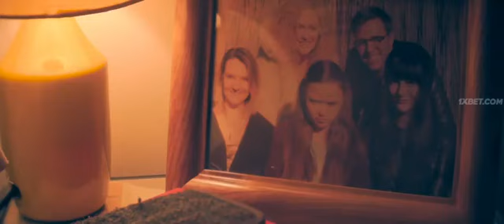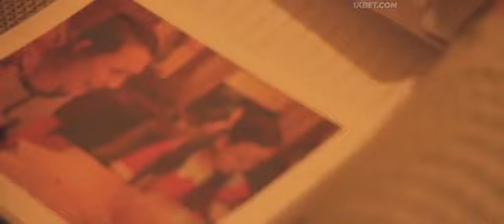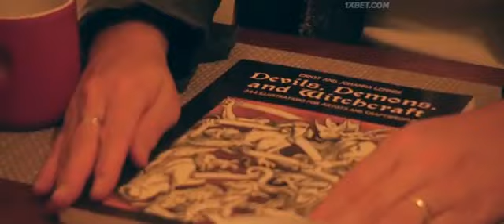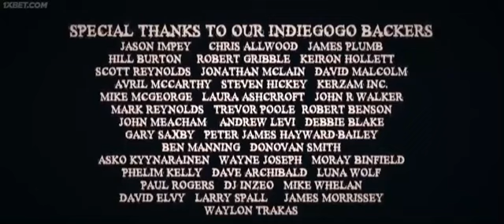The Haunting of Molly Bannister - filme de Drama, Terror - filme completo | Rec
Um conto arrepiante de uma família em desacordo contra um mal sinistro que eles não entendem. A Origem de Molly Bannister está aqui e é mais aterrorizante do que você poderia imaginar.

👻💀 Bem-vindo ao Canal 'Rec' de Filmes de Terror! Se você é um verdadeiro fã de filme de terror, está no lugar certo. Aqui, transformamos o medo em entretenimento de alta qualidade, trazendo os melhores filmes de terror diretamente para você, incluindo filme de terror hd, filme de terror na floresta e filme de terror pesado.

🎥🍿🔥 Não se esqueça de ativar as notificações 🔔 para ser o primeiro a conferir nossos lançamentos arrepiantes e exclusivos, como filme de terror assustador e melhores filmes de terror.

Aqui, você encontra filme de terror dublado, filme de terror completo dublado, e muito mais. Junte-se a nós nessa aventura aterrorizante e prepare-se para sentir o verdadeiro pavor com o melhor filme de terror, incluindo o melhor filme de terror 2024 e os mais recentes filme de terror 2024 lançamento.

Assine agora e tenha a experiência de horror mais intensa do YouTube! Não perca os clássicos e as novidades, como assistir filme de terror 2024 dublado, filme de suspense 2024, filme de terror 2023 completo, e filme de terror pesado 2021.